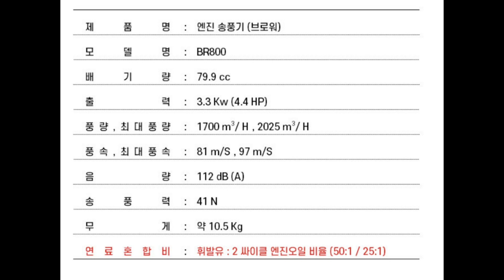BLOWER 스틸 엔진브로워 송풍기 낙엽청소 눈청소 제설기 STIHL BR800 br700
스틸 엔진브로워 눈청소 하는 모습을 담아 보았습니다.